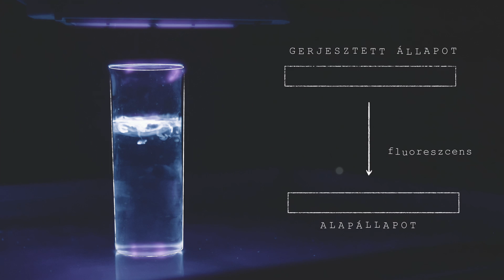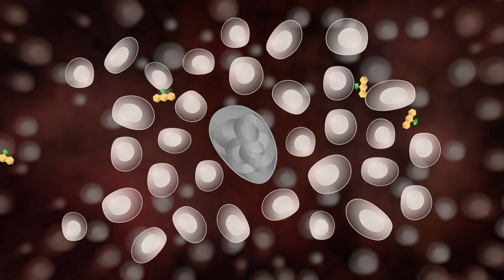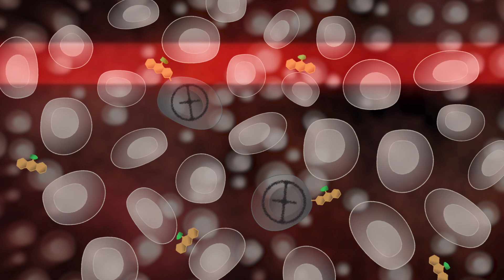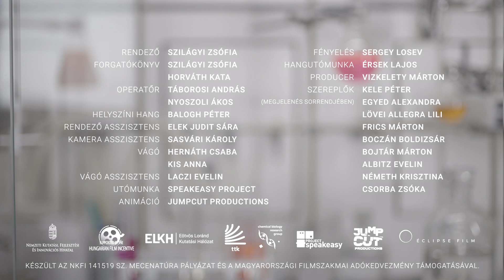Kémia Biológia - Életünk a Kémia?!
Mi fán terem a fluoreszcencia? Mire jó, ha világító molekulák keringenek az élő szervezetben? És hogyan lesz egy baromságból ígéretes, rákterápiára alkalmas eljárás? Izguljunk együtt a Kémiai Biológia Kutatócsoport munkatársaival, működik-e, amit elterveztek. Közben átélhetjük, mi történik egy kémiai laboratóriumban az ötlet megszületésétől az első eredményekig. Mert nemcsak nekik életük a kémia, hanem nekünk is.
Az Életünk a Kémia videósorozatunkon keresztül a nézők megismerhetik az Természetudományi Kutatóközpont Szerves Kémiai Intézetében zajló izgalmas kutatásokat, az azokon dolgozó munkatársakat, és betekintést nyerhetnek egy tudományos labor mindennapjaiba. A jövő kutatói világmegváltó ötleteikkel még a középiskolák padjaiban ülnek, de mi már nagyon várjuk őket. Teret adunk a tehetségnek! Ismer egyet?

A kisfilmet az Éclipse Film készítette.
Rendező: Szilágyi Zsófia
Forgatókönyv: Szilágyi Zsófia, Horváth Kata
Operatőr: Táborosi András, Nyoszoli Ákos
Helyszíni hang: Balogh Péter
Rendező asszisztens: Elek Judit Sára
Kamera asszisztens: Sasvári Károly
Vágók: Kis Anna, Hernáth Csaba
Vágó asszisztens: Laczi Evelin, Pusztai Norbert
Utómunka: Speakeasy Project
Animáció: JumpCut productions
Fényelés: Sergey Losev
Hangutómunka: Érsek Lajos
Producer: Vizkelety Márton
Szereplők: Kele Péter, Egyed Alexandra, Lövei Allegra Lili, Frics Márton, Boczán Boldizsár, Bojtár Márton, Albitz Evelin, Németh Krisztina, Csorba Zsóka
Felírat: Kormos Attila